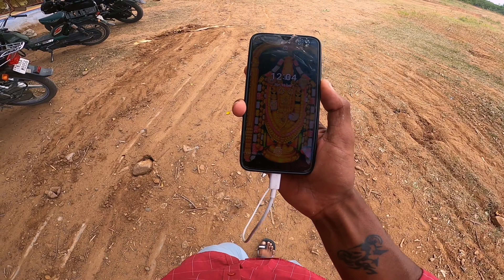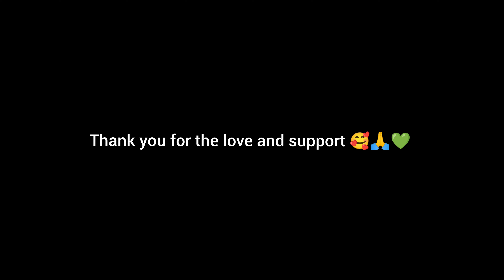children's stopped us 🥺🥰| real happiness for bikers ❤️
🙏 Nandri Vanakkam 🙏